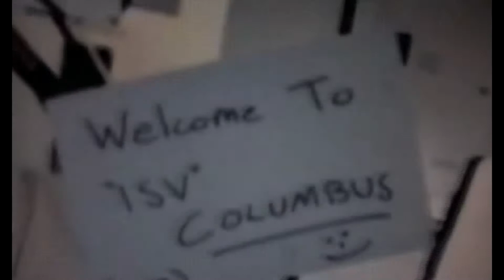WE WENT TO MARS IN 1973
Secret Space Program.  Did we go to Mars as far back as the late 60s, 70s??  You decide !!